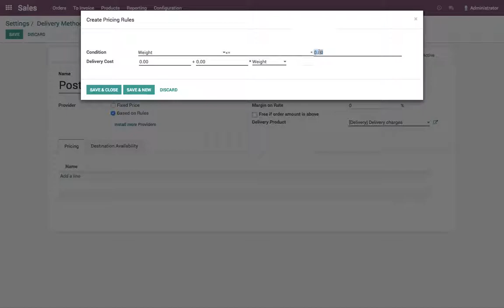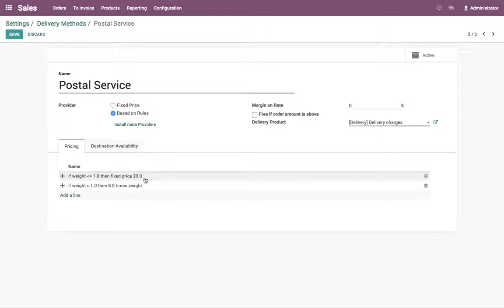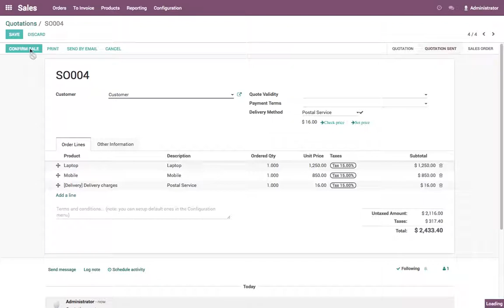Calculate shipping rates based on product weight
Odoo can handle various delivery methods, but it is not activated by default. Delivery methods can be used for normal sale of you can also use for your e-commerce order.

Delivery methods allow you to manage the transport company, the price and the destination.